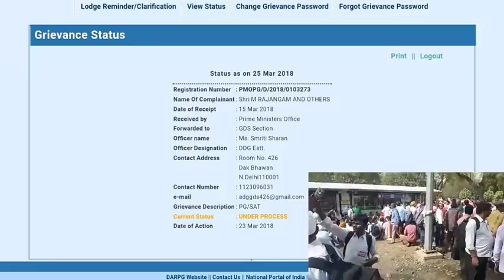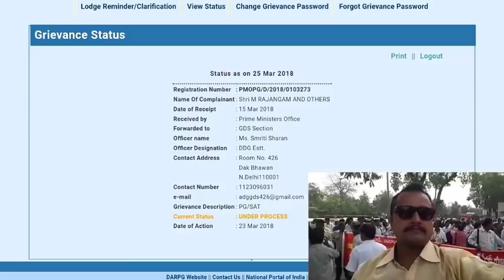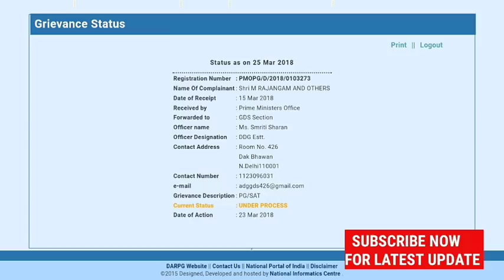प्रधानमंत्री कार्यालय ने की बड़ी कार्यवाही,GDS REPORT पर शुरू हुई जांच I